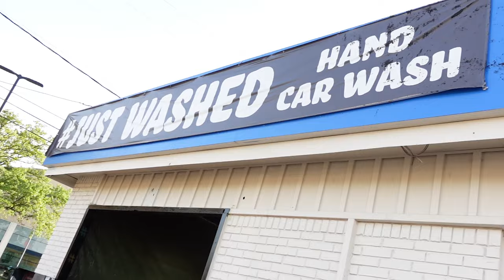“Cleaning Up The Fleet!” Ep.8 | 969 Tow Show